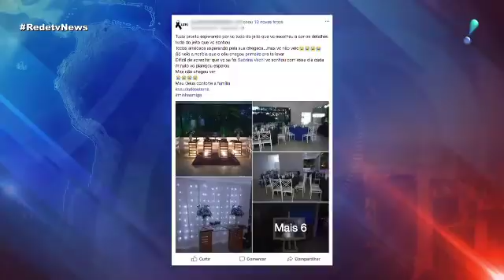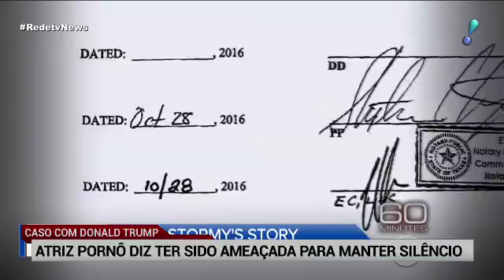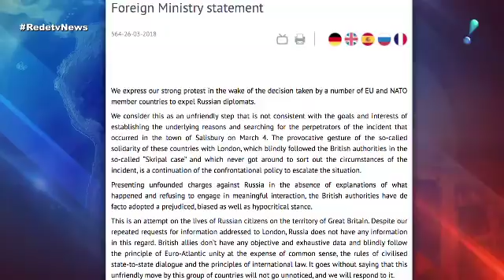RedeTV News (26/03/18) | Completo